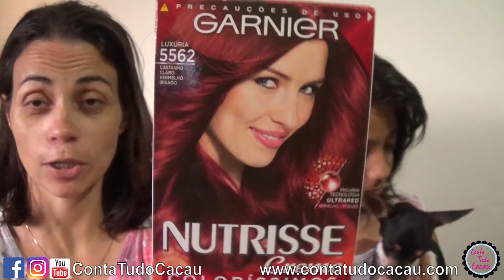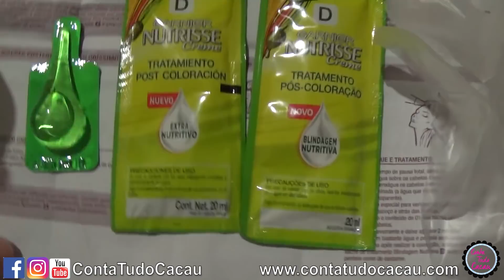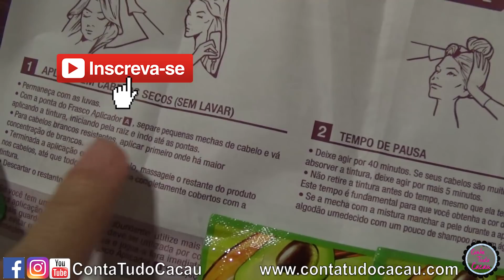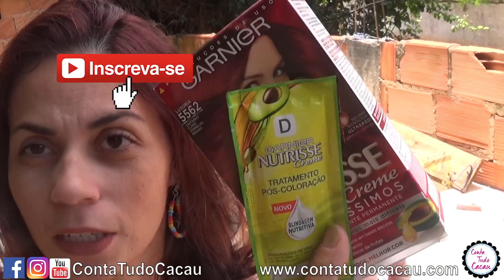Maridex Escolheu Minha Tintura e Olha No Que Deu - Resenha - Desafio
Oi gente, a fim de esconder os primeiros fios brancos, e após muita dúvida, levei maridex na drogaria e ele escolheu a cor e marca da tintura para eu mudar o visual para 2019.
Desafio vocês a deixarem seus maridos, esposos escolherem também, bjkas

Sou de Armação dos Búzios - RJ